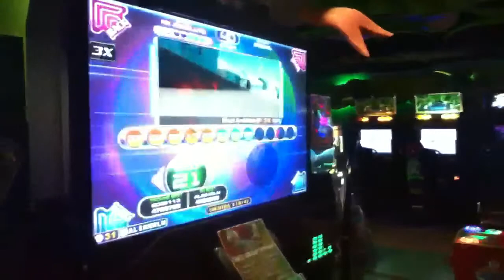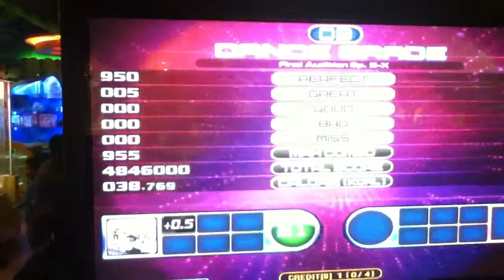[Pump It Up] Z-A - Final Audition ep. 2-X D21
Song by Yahpp